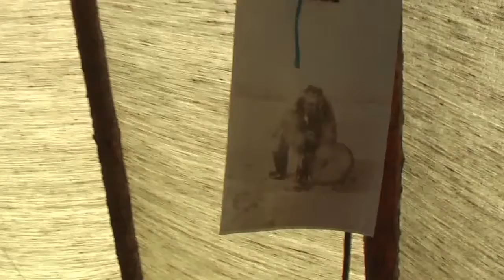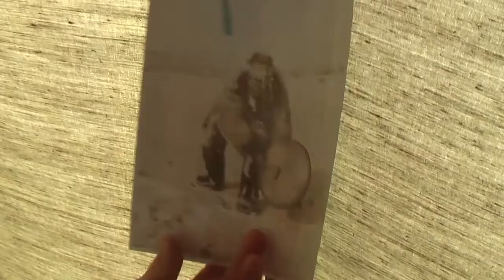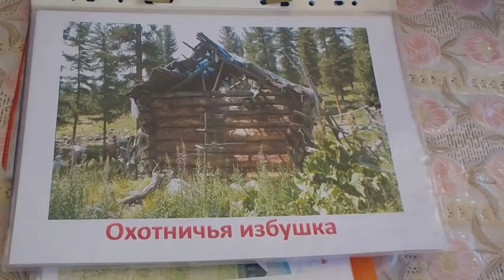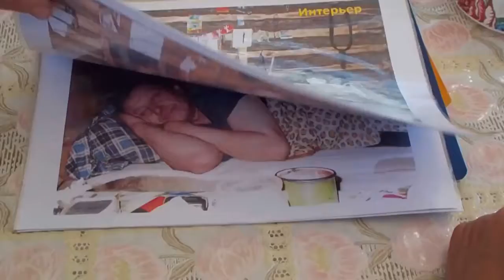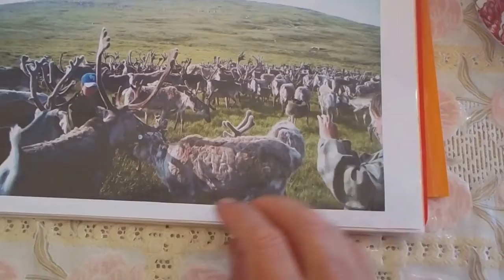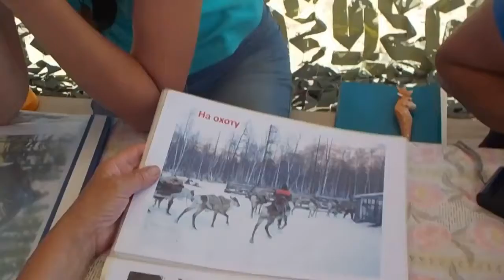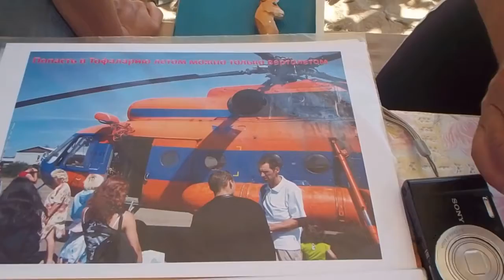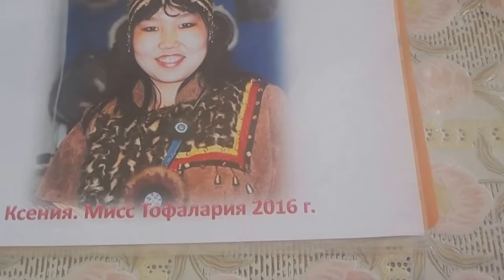Туристы Казахстана на экскурсии Тофаларские олени и охотники Хужир, остров Ольхон на озере Байкал